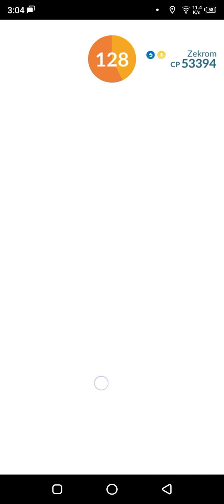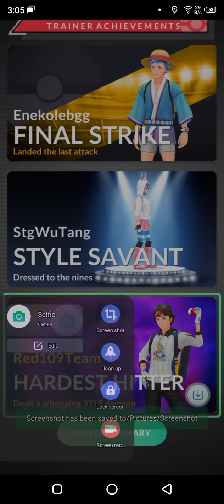Pokemon Go Level 5 Baymax raid part 2